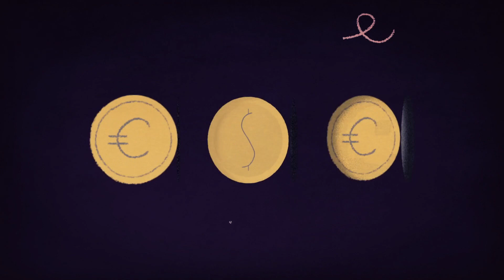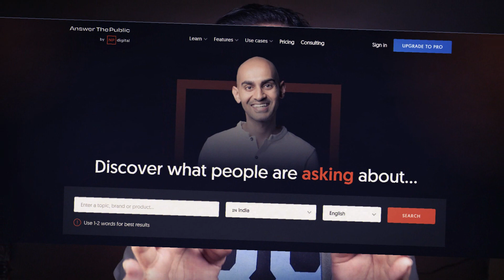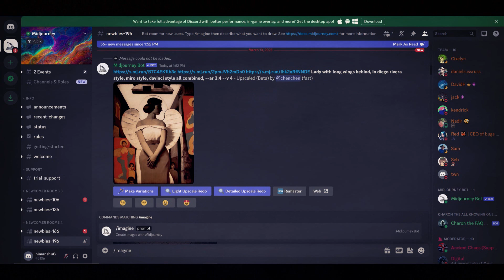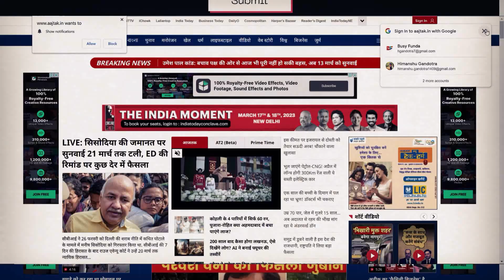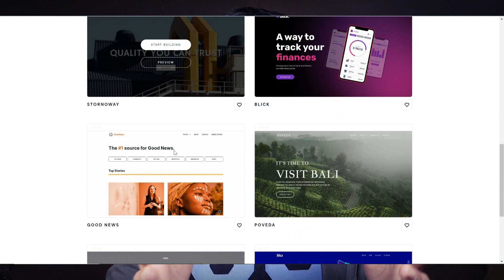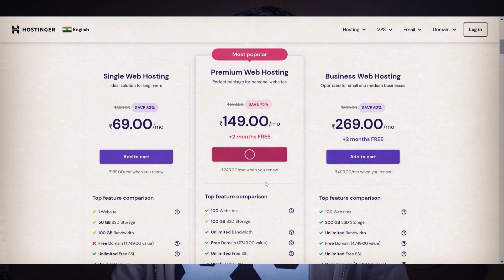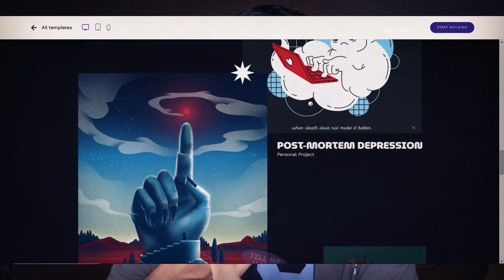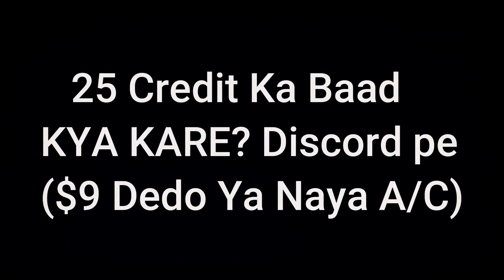How to Make Ai Driven Media Company in 5 Easy Steps?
"Revolutionize your media business with AI in just 13 minutes and start generating $1000/month - Open Modern Media Co. shows you how!" This Is Ai Business Making Series Part 4.

Use This Link to Buy affordable HOSTING, DOMAIN, and WEBSITE from HOSTINGER
BUSYFUNDA

Prompt Use in this Video:-
For 1st Campa Cola :- Mukesh Ambani Drinking Campa Cola Soft Drink, Make it Cinematic Cartoonistic
"This is Just a Example"

In this tutorial, we'll show you how to create an Open Modern Media Co. using AI from scratch in just 13 minutes. With our step-by-step guidance, you'll learn how to leverage the power of artificial intelligence to generate $1000 per month for your media business.

 We'll cover everything you need to know, from setting up your AI tools to creating compelling content that resonates with your audience. By the end of this tutorial, you'll have the skills and knowledge you need to launch your own successful media business powered by AI.

Chapters:-
0:00 Starting a Modern Startup
1:04 What's a Plan/Idea?
1:43 Why We Are Making This Type of Media?
2:50 Step 1
4:00 Step 2
6:53 Step 3
8:54 Step 4
11:42 Step 5

1. Business Plans for future?
2. Top Business Plans and Ideas for 2023?
3. Futuristic business plans and Ideas for future?
4. Innovative business plans and Ideas for 2023?
5. Unique creative business ideas for 2023?
6. Business templates for future?
7. Business Trends for 2023?
8. Business Plans and Trends for future?
9. Job vs Business ideas for 2023?
10. Open Ai Business ideas?
11. Ai Business ideas for 2023?
12. How Midjourney ai works?
13. How Open Ai Technology Works?
14. How Ai Generate Unique Images and Writings?
15. How to make startup website and startup using Ai?

1. For SEO I Choose Tools:-
TubeBuddy 60% Used:-

Keep watching!